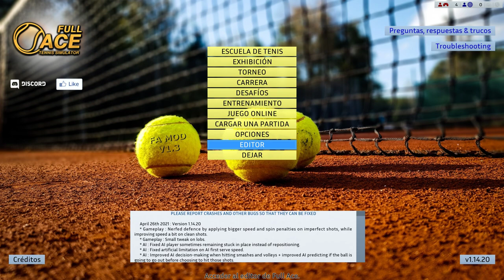Full Ace Tennis Simulator | ¿Por dónde empezar y dificultad?